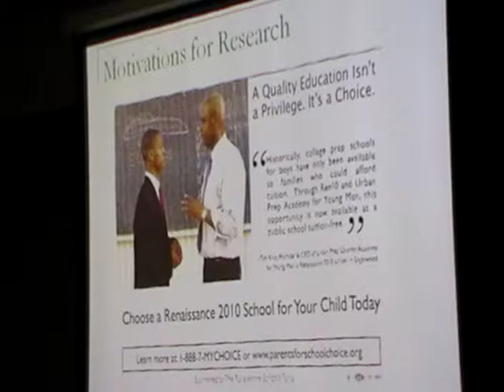Taft Lecture, Sociology: Dr Mary Pattillo 2/6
Taft Lecture, Sociology: Dr. Mary Pattillo.
Dr. Mary Pattillo, Harold Washington Professor of Sociology, and African American Studies.
Northwestern University is the author of the books Black Picket Fences: Privilege and Peril among the Black Middle Class and Black on the Block: The Politics of Race and Class in the City, both published by the Uni¬versity of Chicago Press.

Lecture: Race, Poverty, and the Rise of Choice Policies

Date of the Lecure: Friday, March 4, 2011